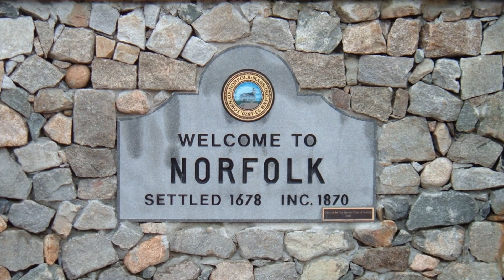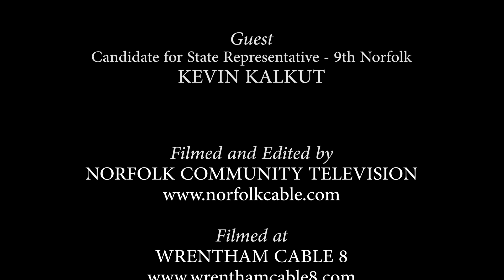Our Town - Guest: Kevin Kalkut, Candidate for State Rep. - 9th Norfolk